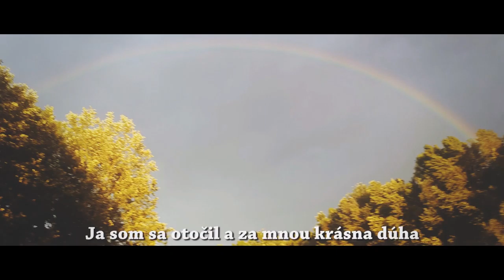Káčerov životný príbeh - svedectvo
Krátky rozhovor s človekom, ktorý bol úplne na dne ale Boh ho zachránil a pozdvihol. Vladimír Struhár, známy ako Káčer sa zdieľa s tým, ako ho Boh premenil.

Bohoslužby:
Každú nedeľu o 10:00
Tomášikova 30, Bratislava